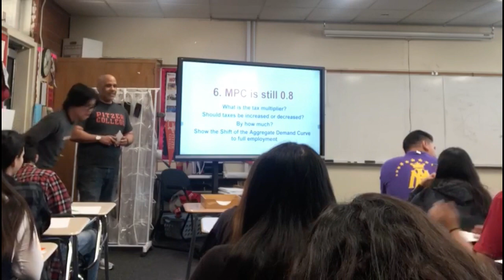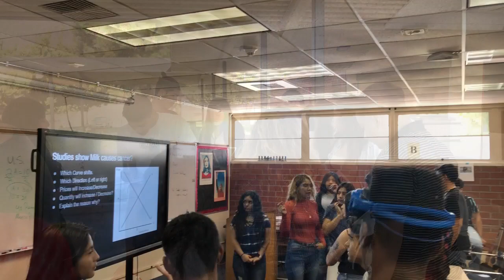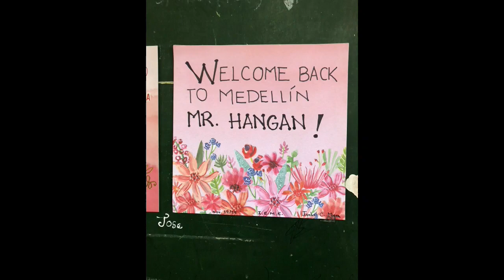Mr. Hangan, Pomona High School "Teaching is a passion"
Ali Hangan is a social studies teacher at Pomona High School located in Pomona, California. Mr. Hangan lives in the City of Pomona and has been a teacher in Pomona Unified School District for 22 years.